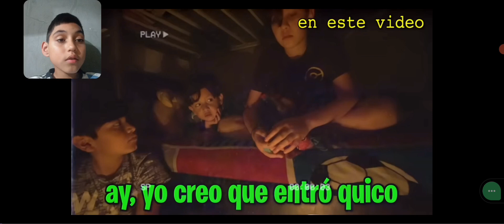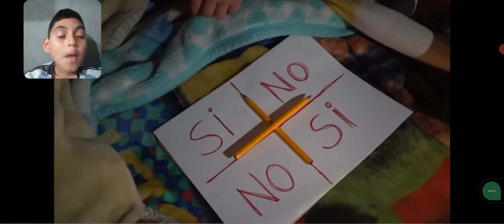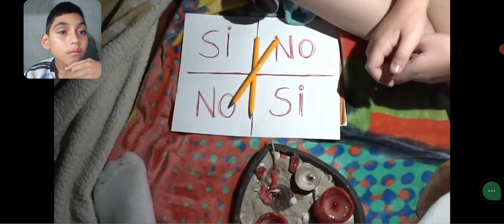"JUGAMOS A UN JUEGO DE TERROR PARA LLAMAR AL DEMONIO" REACCION - QUICO - FEDE VIGEVANI - MIJAILYT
¡HOLA GENTE, EN ESTE VIDEO VAMOS A SEGUIR CON LA SERIE DE QUICO ESPERO QUE LES GISTE ESTE VIDEO NOS VEMOS MAÑANA!😃👌🏻